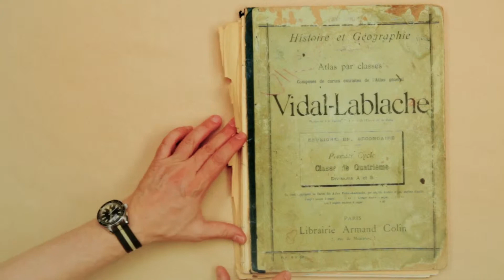Around the world | Annual Report 2014 | ACCIONA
Learn more about ACCIONA's global activity in 2014 and its continual commitment to sustainable environmental, social, and economic development. ACCIONA has always been a pioneer in development and sustainability, applying a high level of innovation to each of its projects. Nowadays, ACCIONA is known the world over as a benchmark company in activities such as Construction, Industrial, Integrated Water Management, Services, and of course, Renewable Energies. Wherever it may be, if there is a call for particular complexity, ACCIONA responds.